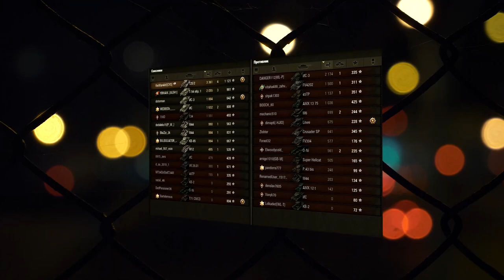Т25/2 ГАЙД ПОСЛЕ ТРЕХ ОТМЕТОК - ПРИЯТНАЯ ИМБОЧКА